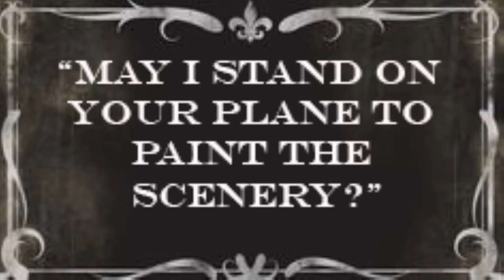GISH 2019 Item 66 Wingwalking Landscape Artist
Greatest International Scavenger Hunt 2019 Item 66

We searched the world for wingwalkers with biplanes. Even our ur once upon a wingwalker Japanese circus clown had no plane! As the clock ticked down, our brilliant mate Aly brought her game with this super fun creative interpretation. We hope you like it as much as we do, Team Jellygish elected this our fave video submission of the year.

UPDATE TIME INCREASED: (UP TO 60 SECONDS.) Plane air painting: A wing-walker on a biplane, painting a picture on a canvas of the landscape from their point of view. Show us the painting as it's happening, and then the completed painting being held by the wing-walker.